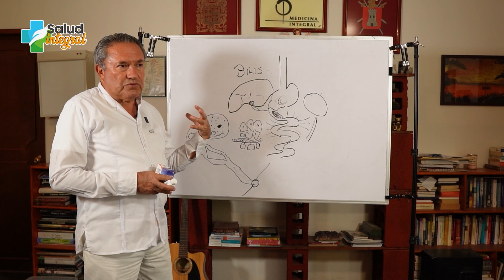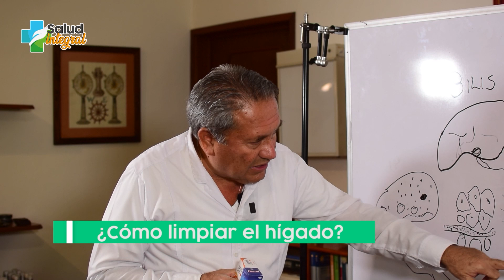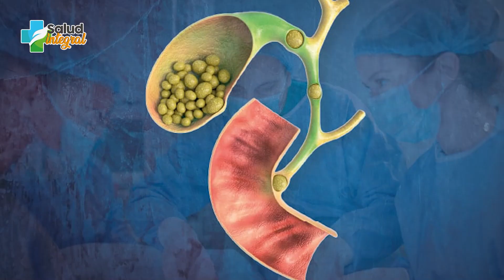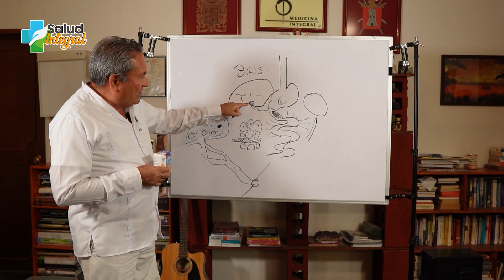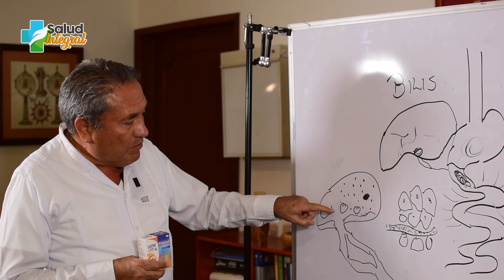¿CÓMO LIMPIAR EL HÍGADO?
Los síntomas de un hígado sucio pueden ser muy incómodos, estreñimiento, dolores de cabeza, varices, problemas en la piel, debilidad musculara, entre otros.